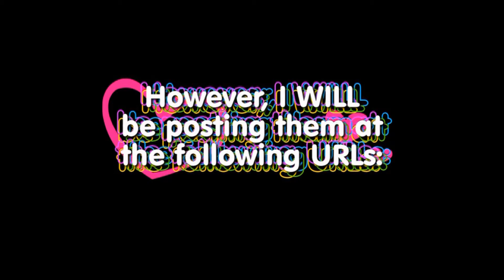My Fanfics for YouTube News Video